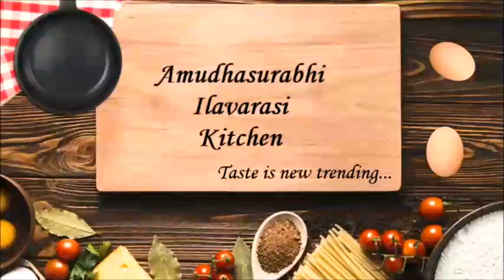Oats Smoothie|Oats Banana Smoothie|Breakfast smoothie|Weightloss Smoothie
In this lets see how to make oats smoothie.Oats smoothie is good for weightloss and healthy breakfast recipe for weight checkers.Oats smoothie is rich in fibre and helps to feel fuller for long time hence this oats smoothie or weightloss smoothie is good for breakfast.
Ingredients for 2 members
Banana = 2 small
Cinnamon Powder = ¼ tsp
Dates = 2
Walnuts,Badams,Pistachios each of 4